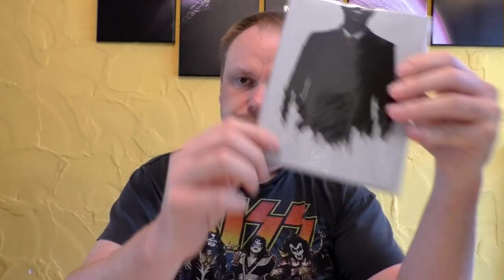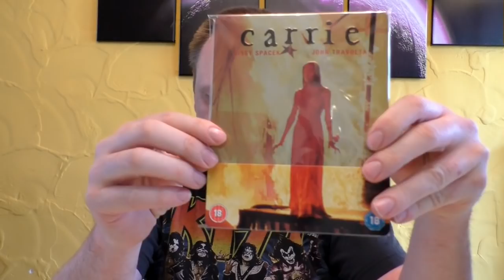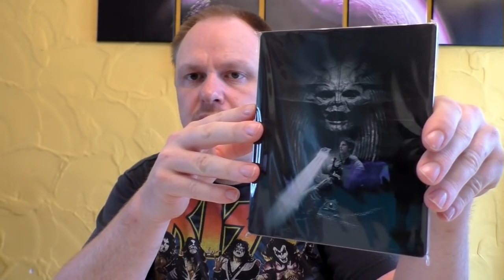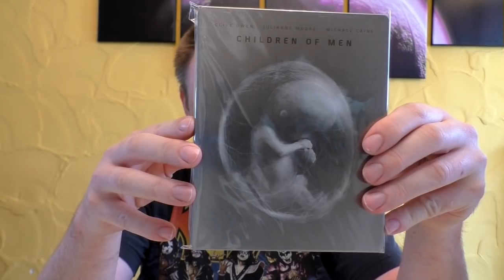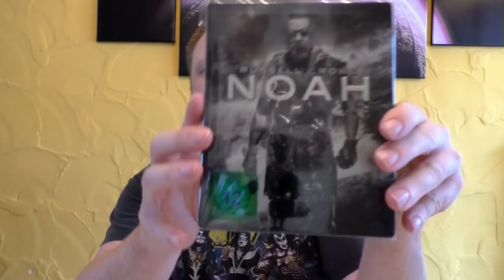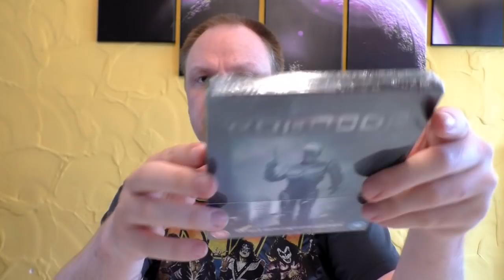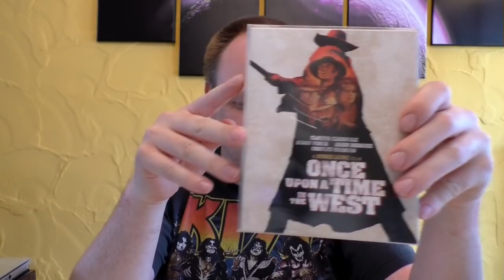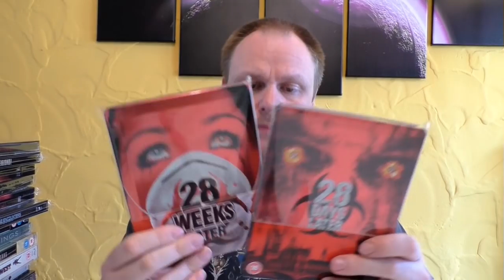Vorhees Sale #7 - Teil 1 - STEELBOOKS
Heute gibt es eine neue Ausgabe des
VORHEES SALE :)

Da es sehr viele Sachen sind die ich verkaufe, habe ich mehrere Videos gemacht.
In diesem Video geht es nur um STEELBOOKS die ich verkaufe.

Wer die Liste haben möchte einfach mich anschreiben :)

Viel Spaß beim stöbern und ich hoffe ihr findet was :)
Hier kommt ihr zu meinen Shops wo ich alles bestelle:
HD - Film Portal:

Euer Vorhees82